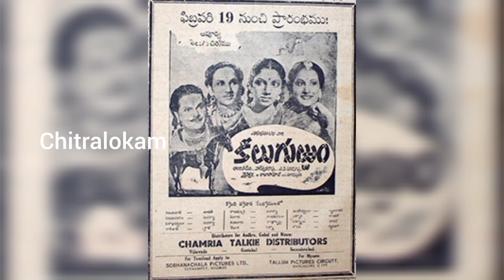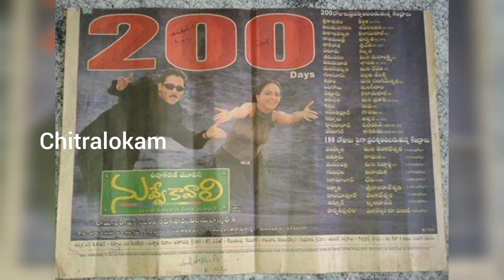ఈ హీరోల రికార్డ్స్ ఎవ్వరూ టచ్ చెయ్యలేరు | Permanent records created by Tollywood heros